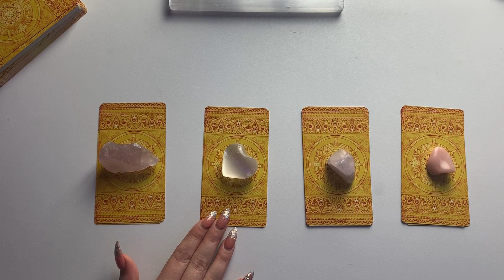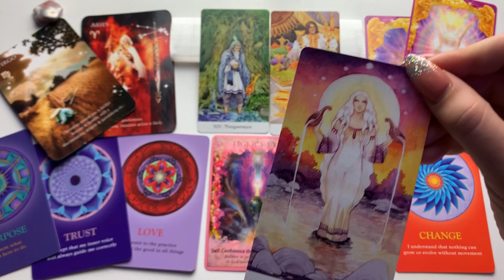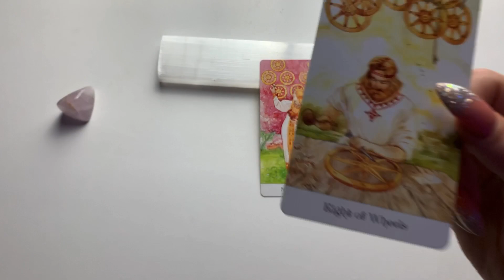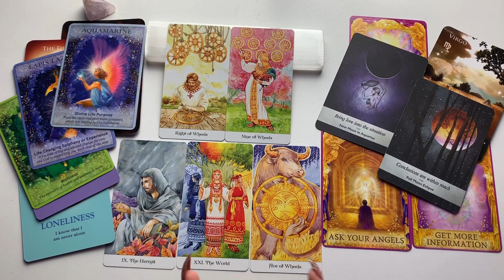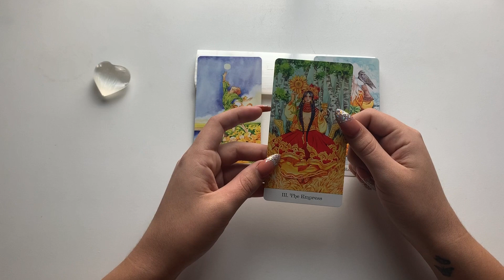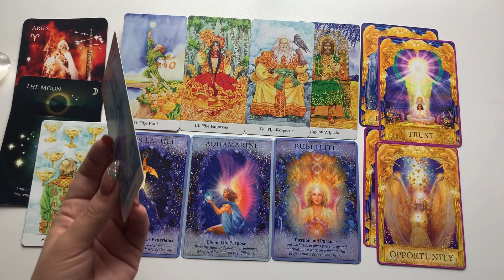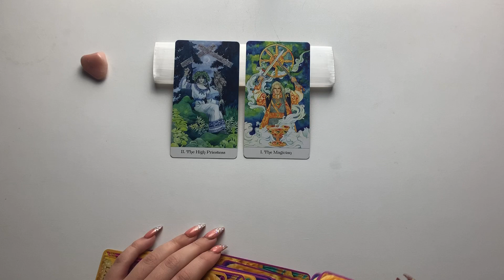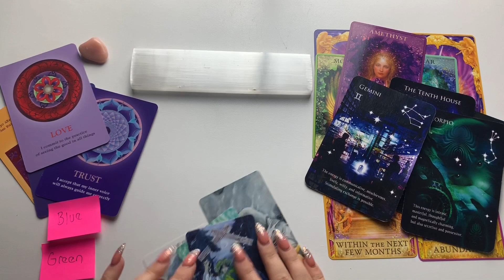PICK A CARD🔮 WHO WILL YOU DATE NEXT? SOULMATE? TWINFLAME? 🦄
Today we have a pick a card on who you will date next!

Timestamps:
1. ✨0:52
2. 🌤19:26
3. ⚡️37:24
4. 🌙55:14

DECKS USED:
Golden Wheel Tarot
Angel Answers Oracle
Moonology Oracle
Astrology Oracle

If you want to gift me a Tarot or Oracle deck:

🔮Want to book a reading?🔮
Email for packages, pricing, questions & inquries:

💞 SUPPORT 💞
If this reading resonated with you & you would to send a tip, all tips will go directly back into the channel so that I can produce more free exclusive content for you all xx

🧐ABOUT ME🧐
Name:@Samanthajamez
Age: 23
Location: Los Angeles, CA
Sign: Taurus / Gemini Cusp | Libra rising | Cancer moon
Ethnicity: Mixed race
Height: 5’8